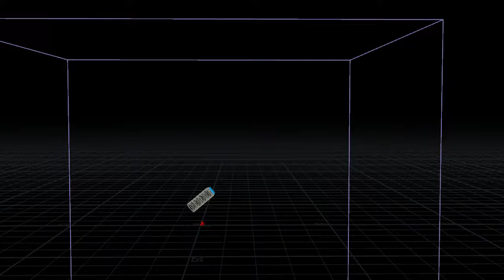fluid emitter hose simulation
houdini